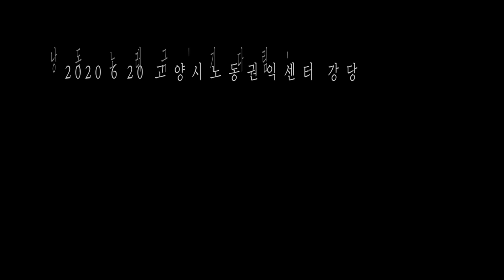낭독노래극 '기다림'-노래패 기다림2020년 6월 20일 '고양인권권익센터공연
Community art

낭독노래극 기다림은 '고 김용균을 추모하여 작가 장민지, 작곡 강찬영이 2019년 6월 제작하여 대학로 jsa홀에서 초연되었다. 부산,서울 등지에서 약식공연을 하였으며 앞으로 대형 무대 공연으로 재창작되어 올려질 예정이다.